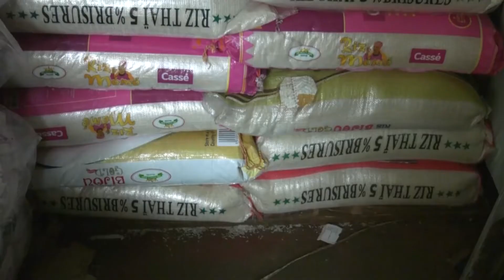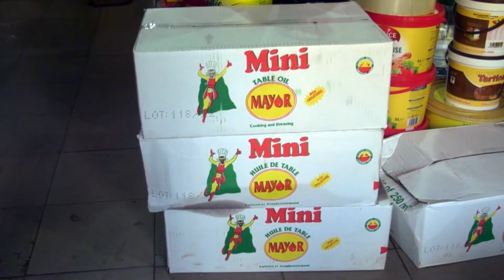Lutte contre la vie chère, le SNCC s'explique 09/05/22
Le Cameroun connait une envolée vertigineuse depuis bientôt deux ans. Une inflation exacerbée avec la crise du covid19 mais surtout depuis le déclenchement de la guerre en Ukraine. La vie chère est malheureusement une réalité. Une situation que s'attèlent de juguler les autorités avec le concours de quelques acteurs du commerce à l'esprit républicain. À cet effet, le SNCC( syndicat national des commerçants du Cameroun) monte au créneau à travers son président Pierre Zambo, il nous fait l'état des lieux et évoque les mesures prises par le syndicat pour rappeler à l'ordre les commerçants indélicats  au micro de Matthew wamba à Yaoundé.

Invité/ Pierre Zambo
Président du SNCC/ centre

Matthew wamba, PP ndongo et Cyril Nguijoi